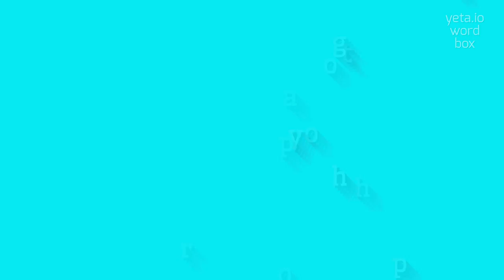How to say "aerophotography"! (High Quality Voices)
Watch in this video how to say and pronounce "aerophotography"!